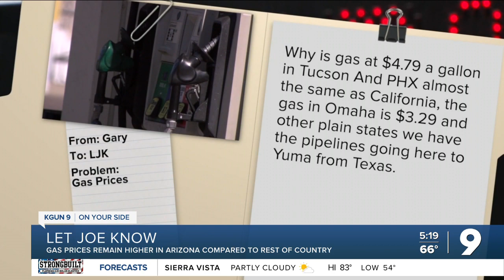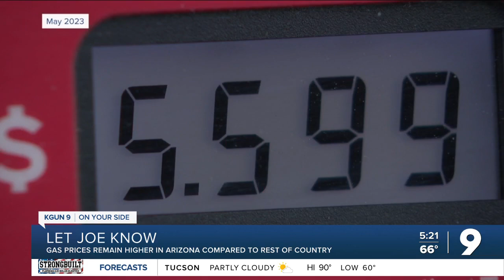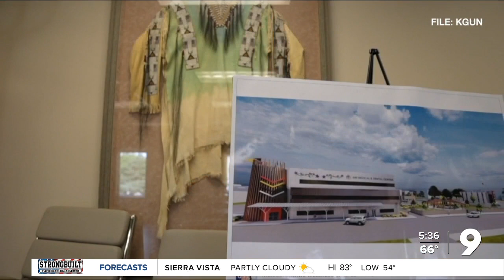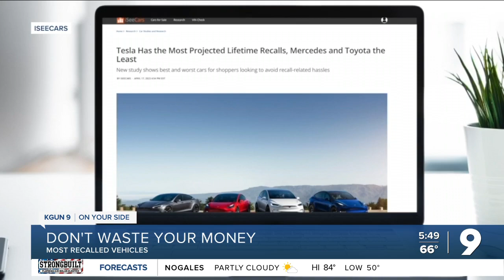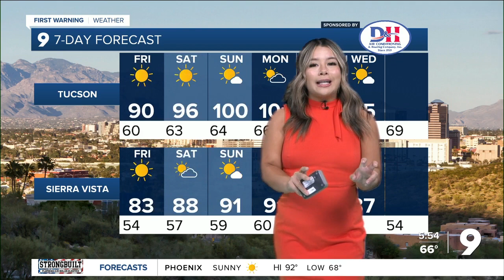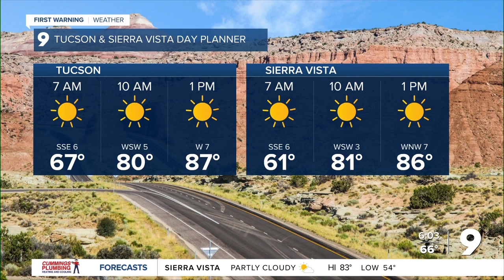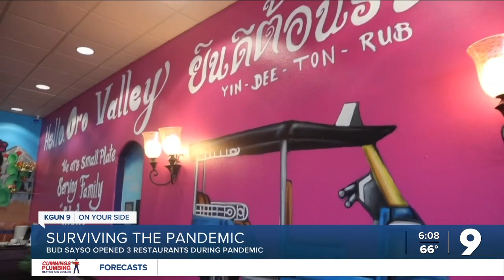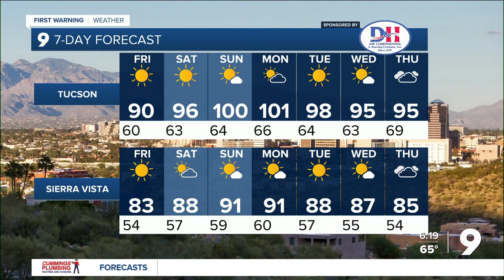New York inspired 'Whole Slice Pizza' to open in the Mercado District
New York inspired 'Whole Slice Pizza' to open in the Mercado District. The up and coming restaurant will be run by the same owners of Falora.